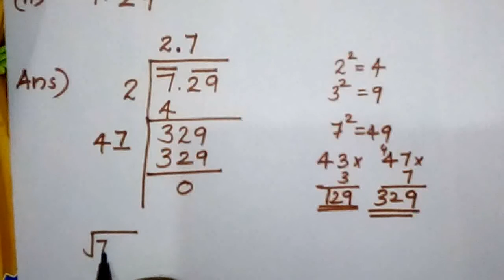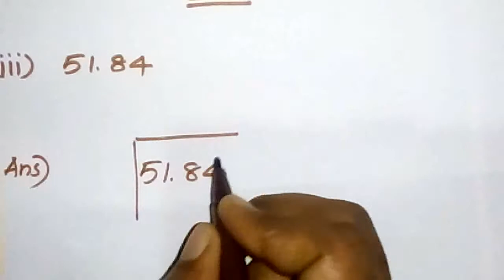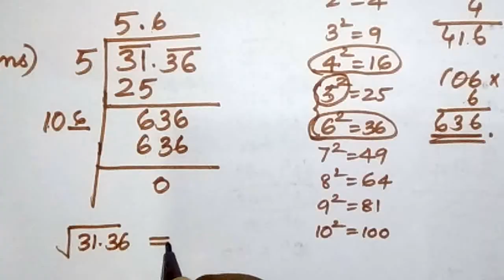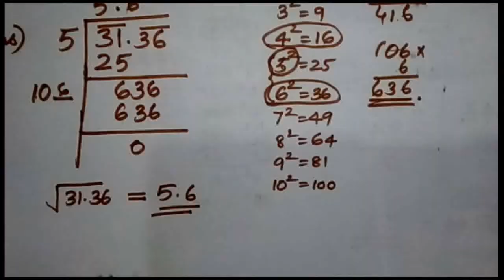Class 8 || Maths || Exercise 6.4 Q. 2,3